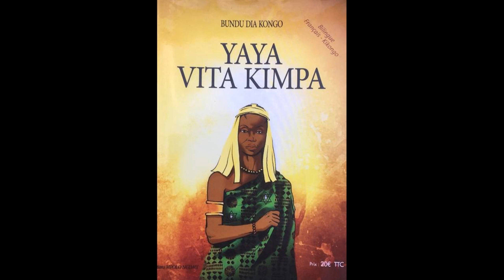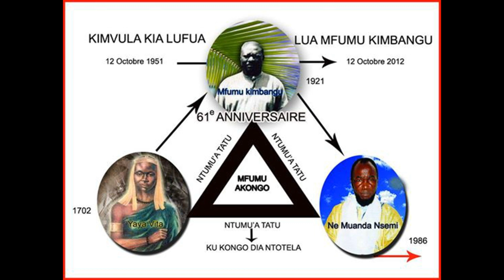BAKELUBA 🎶✨🎵 Bamindele ndjili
🎶Plongez dans l'essence spirituelle du Kongo avec notre playlist 'Chants Sacrés Kongo : Honorer nos Divinités et Ancêtres'.

🕊️ Pour tous les Africains, en particulier ceux de la diaspora, cette playlist célèbre la richesse de notre patrimoine. Élevez votre esprit, connectez-vous à vos ancêtres, et ressentez la puissance des Chants Sacrés Kongo et ngunza.

✨Des mélodies intemporelles portant l'héritage de la spiritualité Kongo, ce voyage sonore transcende le temps.

🎶🌍 Composés par les makesa de Bundu dia Kongo ,inspirés par  les enseignements de Ne Muanda Nsemi Nlongi'a Kongo, offrant une connexion profonde avec nos racines.

✨ Explorez l'harmonie de notre héritage avec une playlist unique, alliant la beauté de la musique instrumentale, la puissance de la chorale, et la pureté de l'accapela.

🎵 Laissez-vous emporter par ces mélodies qui transcendent les mots, connectant les cœurs et célébrant la diversité musicale. Un voyage sonore qui évoque l'émotion et l'unité à travers les nuances de chaque note. 🌍🎶

 🛍️🔮🛍️🔮🔮🛍️🔮Découvrez nos Produits Ésotériques Uniques 🔮 🛍️🔮🛍️🔮🛍️🔮

Explorez notre boutique ésotérique africaine en ligne pour dénicher des trésors spirituels authentiques. Visitez pour trouver des outils puissants, des amulettes sacrées et bien plus encore !

🌿 Réservez votre Séance Personnalisée dès Maintenant 🌿
Prêt à explorer vos questions spirituelles de manière plus profonde? Réservez une séance en ligne avec nos experts spirituels. Planifiez votre rendez-vous et commencez votre voyage intérieur.

🌌 Connectez-vous à votre Spiritualité dès Aujourd'hui ! 🌌
- Où l'Esotérisme Africain prend vie.

Ne manquez aucune vidéo inspirante et restez connecté avec la spiritualité africaine.